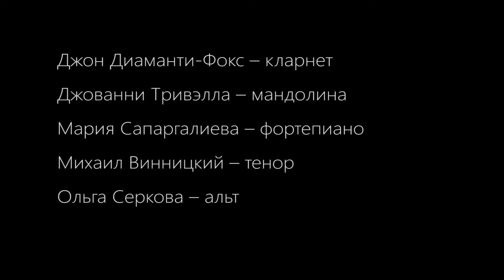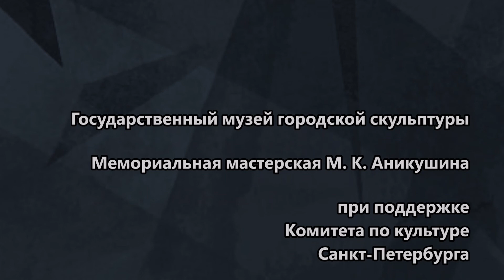Фестиваль «Игры с классикой» 2017. La Piccola Orchestra Lumière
Nicola Segatta Piccolo concerto mediterraneo
Aлеф –приливная волна
Концерт для Мандолины
Адажио для фортепиано для Сони
Avinu Malkeinu

La Piccola Orchestra Lumière
Джон Диаманти-Фокс – кларнет
Джованни Тривэлла – мандолина
Мария Сапаргалиева – фортепиано
Михаил Винницкий – тенор
Екатерина Вяткина – сопрано
Ольга Серкова – альт
Екатерина Черняева – скрипка
Софья Сахарова – скрипка
Никола Сегатта – виолончель
Никола Цилиани – контрабас
Алессандро Дарсинос – барабан
Александра Ржавцева – арфа